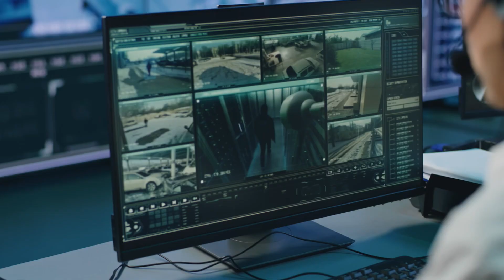Moshav/Elite Vision Security Video